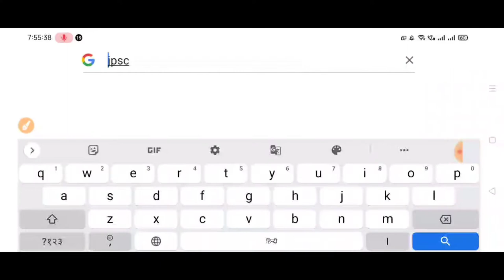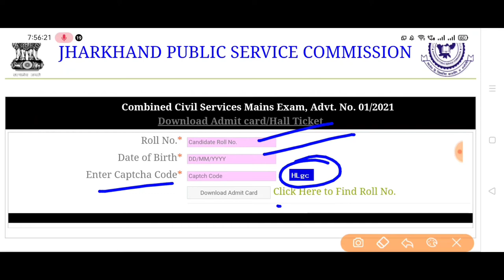JPSC जेपीएससी मुख्य परीक्षा प्रवेश पत्र JPSC 2021 ADMIT CARD LINK ADMIT CADR RELEASE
जेपीएससी मुख्य परीक्षा प्रवेश पत्र जारी download admit card जेपीएससी main exam 2021 jpsc 01/2021 admit card